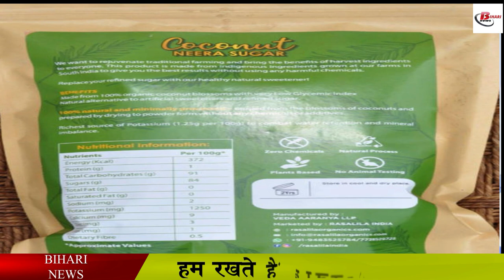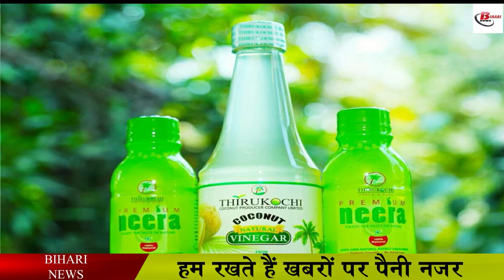अब बंद बोतल में मिलेगा नीरा